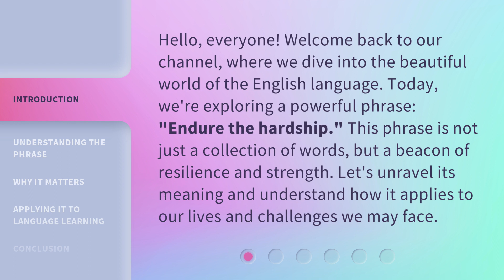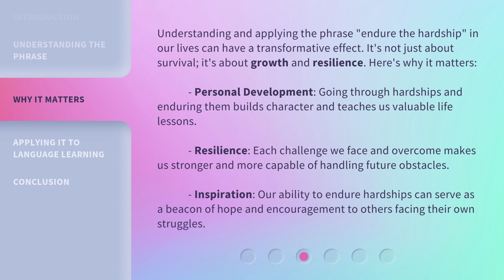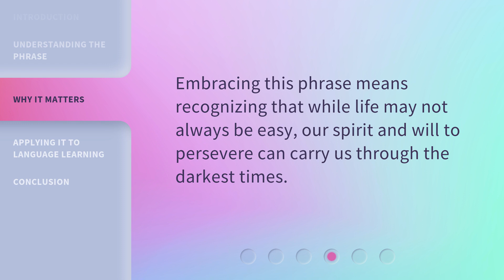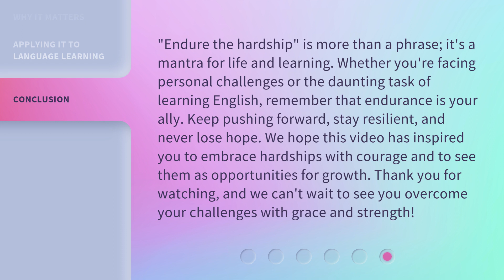Endure the Hardship: Navigating Through Tough Times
00:00 • Introduction - Endure the Hardship: Navigating Through Tough Times
00:34 • Understanding the Phrase
01:23 • Why It Matters
02:15 • Applying It to Language Learning